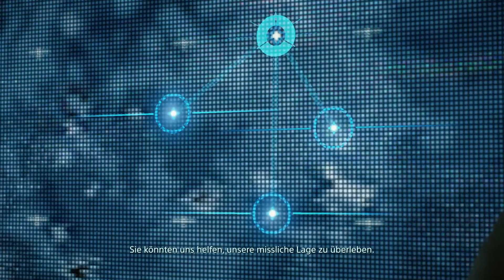Death Stranding -Director's Cut- (2022) // Walkthrough (EP8-1 - Heartman)(No Commentary)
Genre: Walking Simulator, Open World, Action
Developer: Kojima Productions
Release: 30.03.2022